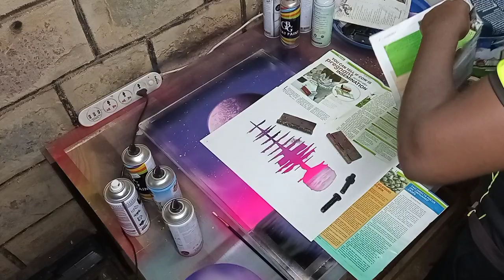PURPLE PIRATE SHIP SPRAY PAINT ART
Hey guys, welcome to a new video and won't talk much about it just watch and enjoy.